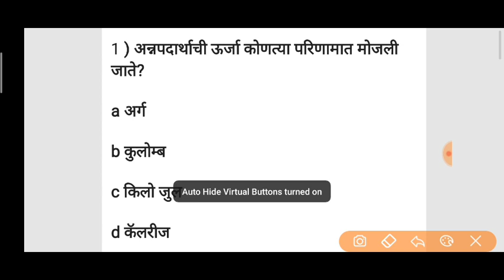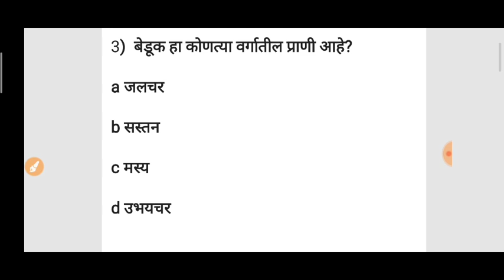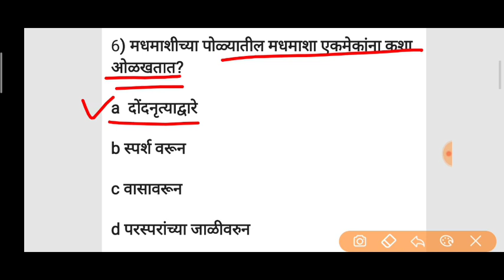Gk in Marathi police bharti questions in Marathi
class link-